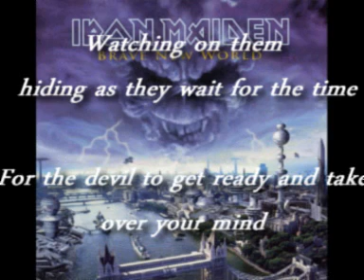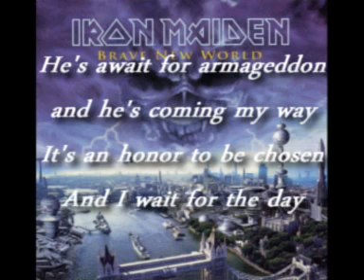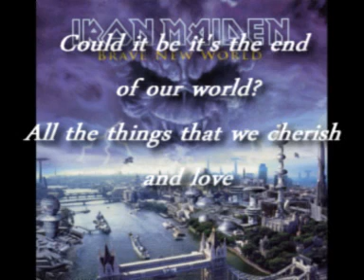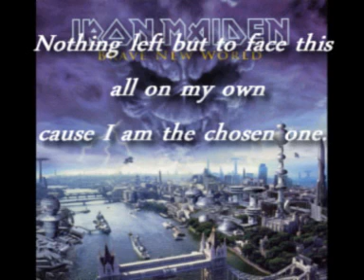Iron Maiden - The Fallen Angel (with lyrics)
Iron Maiden - The Fallen Angel
Album: Brave New World
Year: 2000